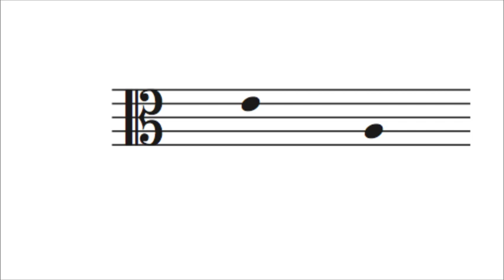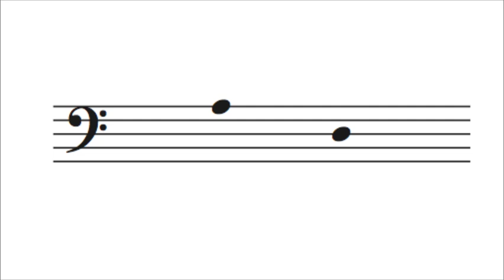Lecture de Notes exercice 2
Pour réussir cet exercice il y a 2 consignes à respecter:
1. Faire attention à la clé
2. Surtout ne pas arrêter la vidéo ! Si tu rates des notes attends d'arriver à la fin des exemples pour reprendre à la note n° 1. Les notes que tu as déjà reconnu vont t'aider pour reconnaître les nouvelles !